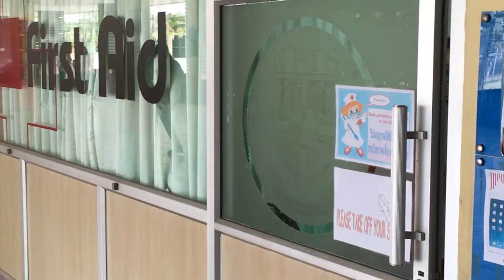8 Tips to Stay Disease Free in School!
Here are some useful tips made by the Student Council Advertisement team to keep you healthy and disease free!

Head:
Joe

Written and Directed by:
Merce & Idea

Filmed by:
Joe, Merce, Idea, Prae, DJ

Actors:
Mark  (as a very concerned friend)
Ager
Brian
Tanya
Idea
Halley
Adam
Matthew
Joe
DJ

Feelin’ Good - purpleplanetmusic